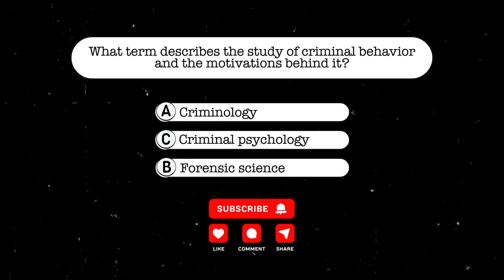Famous Drummer Spiraled Into Schizophrenia Before Murder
⌚️Timestamps: